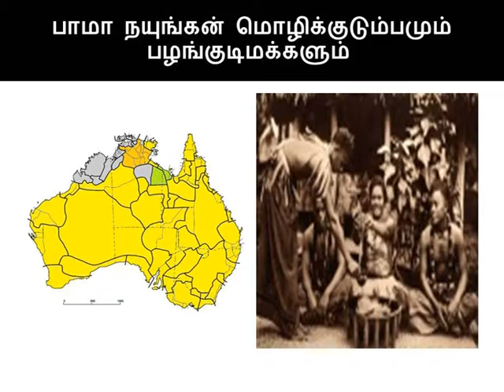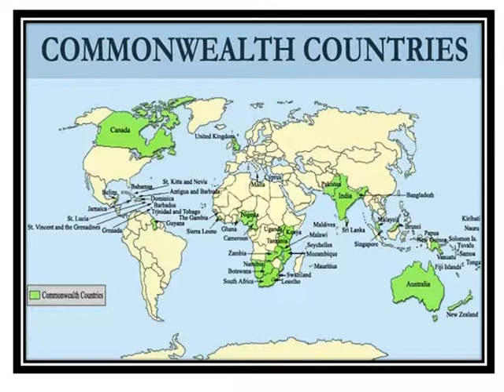கனடா முதல் காமன்வெல்த் நாடுகளின் பழங்குடிகள்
பழங்குடி மக்களை  ஒழித்து  அவர்களின் தாய்மொழிகளை அழித்து காலனியாதிக்கக் காலத்தில் கைப்பற்றிய நாடுகளே இன்றைய காமன்வெல்த்  அமைப்பில் இடம்பெற்று உள்ள வரலாற்றை தமிழ்மாமணி நந்திவர்மன் விளக்குகிறார்